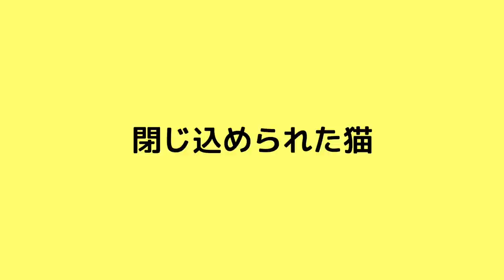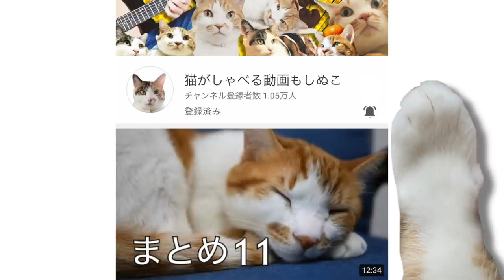「音楽に合わせてお尻をペンペンしたらブチギレた」ほか（インスタまとめ動画２０）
▶︎ご飯を保存してる容器
OXO 保存容器

▶︎お水の器
ウォーターヘルスボウルM

カメラ(GH5)
マイク(MV88+)

moshinukoとは...